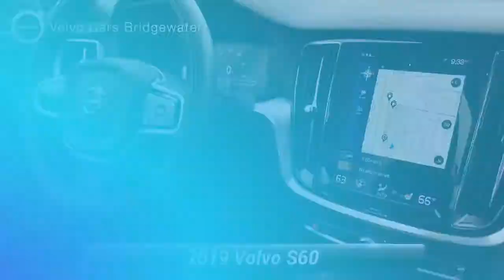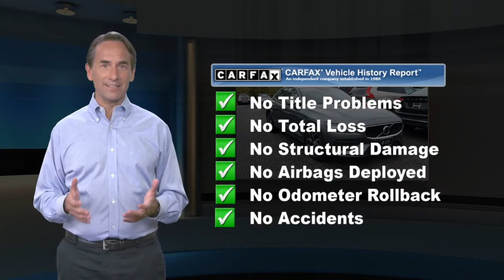Used 2019 Volvo S60 Momentum AWD, Somerville, NJ SB5256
Gray Metallic 2019 Volvo S60 T6 Momentum AWD Automatic with Geartronic I4 Clean CARFAX. CARFAX One-Owner.Recent Arrival!Awards:* 2019 KBB.com 10 Best Luxury Cars Under $35,000

[RLVID:2997:d0c78a3a12cfaa2b:8428a6b13d65dbef:1]